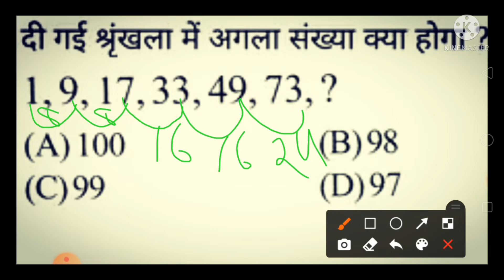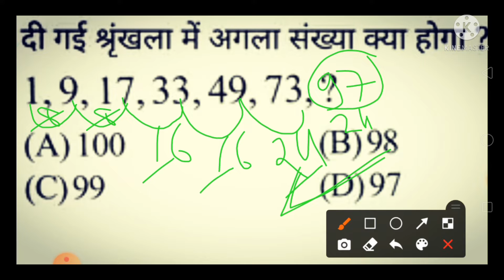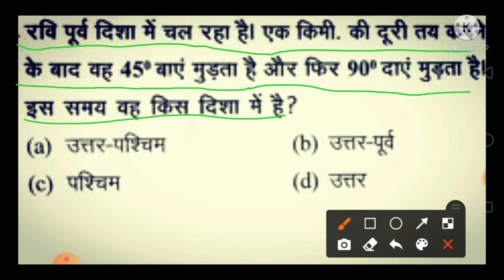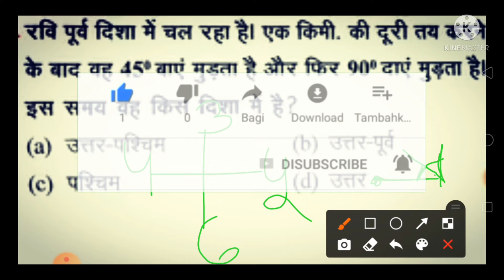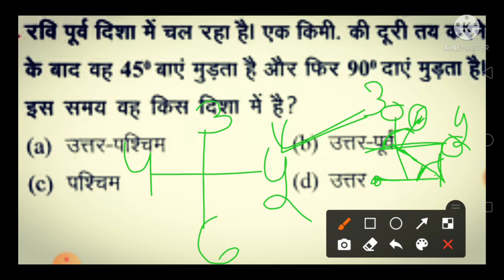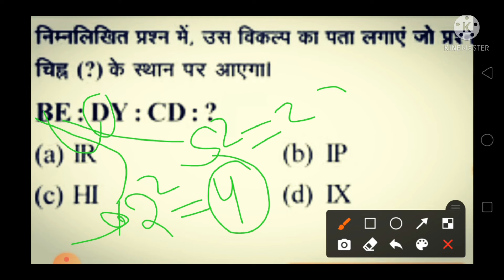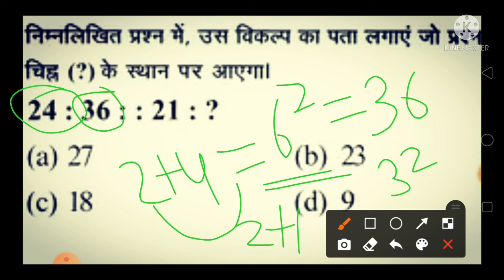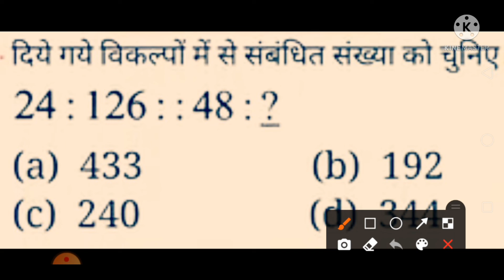Pkmojmasti reasoning part 84//16Decmber ctet paper 1 paper 2वाले जरूर देखें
about this
is video mein aap Logon Ko reasoning part 84 ka top 5 question desi group Se Samjhe video call last Tak Jarur Pani a rahi hai kya video Achcha To channel ko Jarur subscribe Kar Lijiye CTET paper 1 Paper 2 ke liye mahatvpurn question division chalu hai